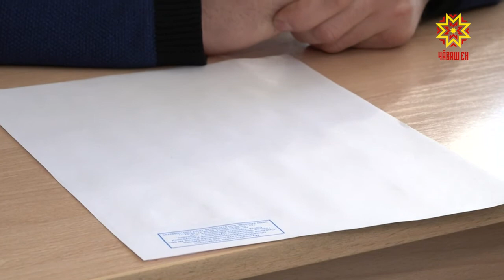Школьники Чувашии досрочно сдали ЕГЭ по русскому языку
В России началась досрочная сдача Единого государственного экзамена. 20 марта выпускники писали литературу и географию, а сегодня — русский язык.